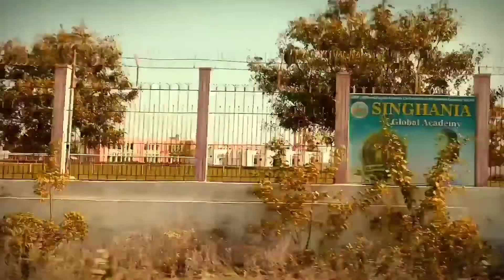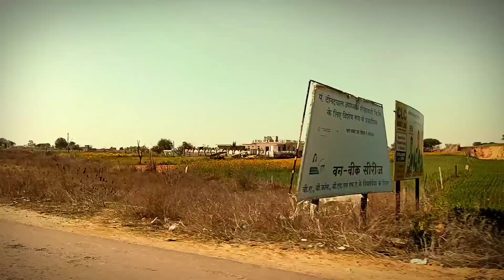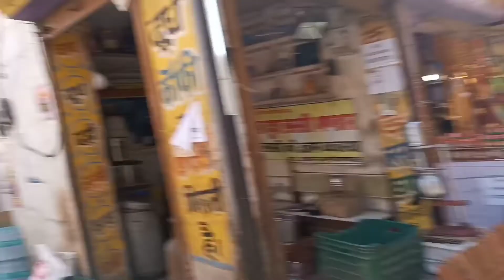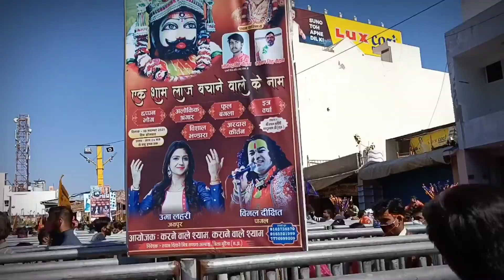Hare Ka Sahara Baba Shyam Humara 🦚🙏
My Mobile :- realme X7 5G